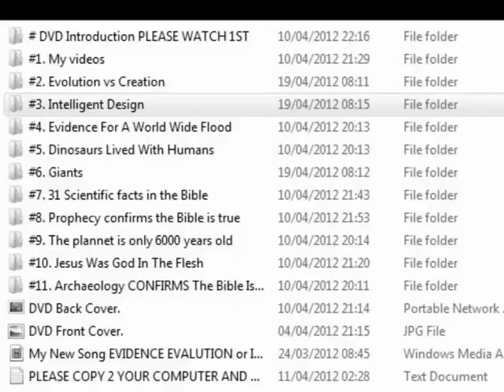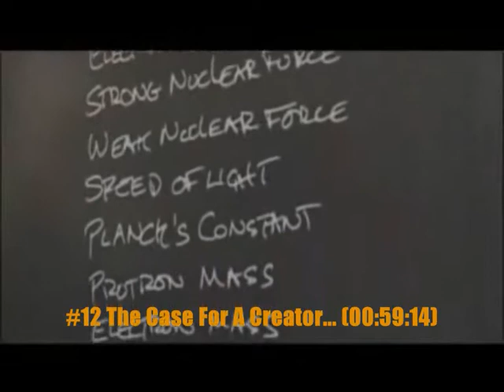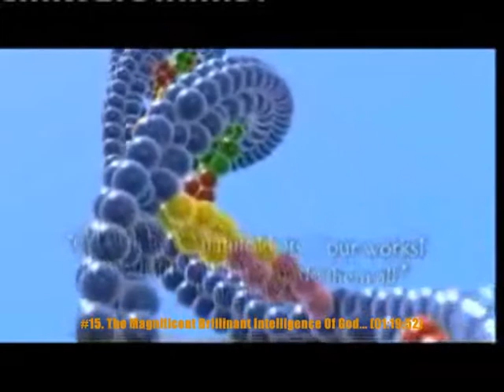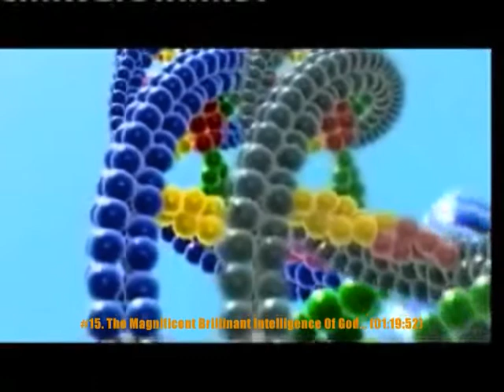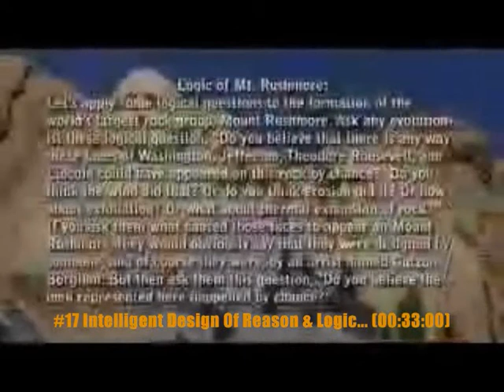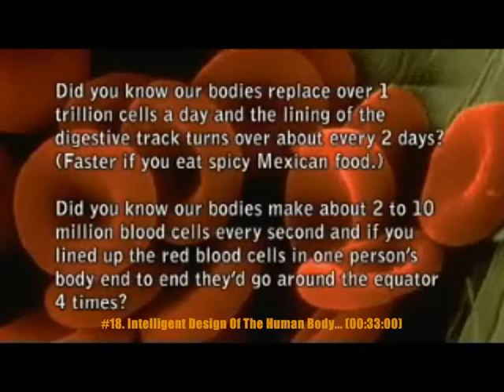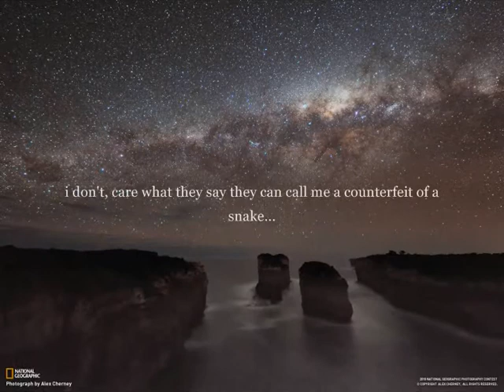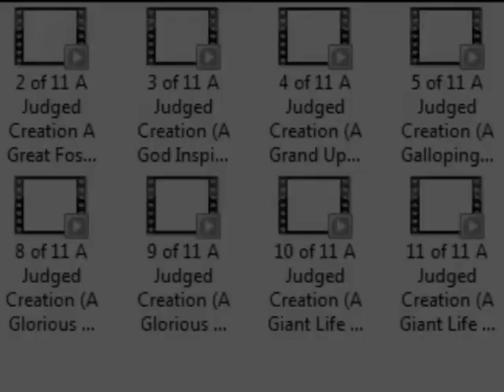50 Hours Of Evidence Presented In 2 Hours EPISODE 3... INTELLIGENT DESIGN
Have I now Become Your Enemy By Telling You The Truth?
WELCOME...
PLEASE share whatever video you like with Friends & Family, Believers & Atheists...

THE 2 REASONS WHY THIS CHANNEL WAS CREATED...
1: To provide unbelievers overwhelming evidence that God exists.
2: To Strengthen & Encourage My Brothers And Sisters.

THE SCRIPTURES THIS CHANNEL WAS FOUNDED UPON...

Consider what I say; and the Lord give thee understanding in all things

(1 John 5:13)

(2 Timothy 2:15)

(Acts 17:11)
These were more noble than those in Thessalonica, in that they received the word with all readiness of mind, and searched the scriptures daily, whether those things were so.

(1 Peter 3:15)
But sanctify the Lord God in your hearts: and be ready always to give an answer to every man that asketh you a reason of the hope that is in you with meekness and fear:

But if our gospel be hid, it is hid to them that are lost: In whom the god of this world hath blinded the minds of them which believe not, lest the light of the glorious gospel of Christ, who is the image of God, should shine unto them.

(Matthew 13:15)
For this people's heart is waxed gross, and their ears are dull of hearing, and their eyes they have closed; lest at any time they should see with their eyes and hear with their ears, and should understand with their heart, and should be converted, and I should heal them.